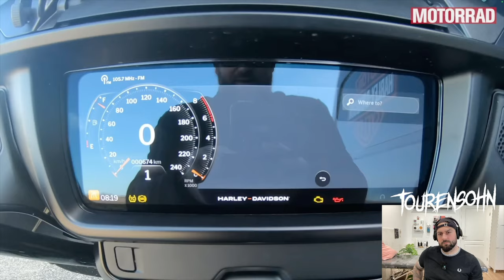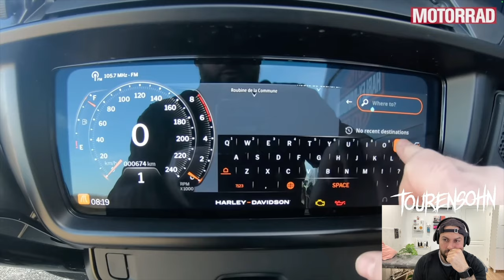Harley Davidson Road Glide & Street Glide 2024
Servus Freunde,
wir reacten mal wieder auf ein Video bzgl der neuen Modelle 2024.
In diesem Fall geht es um die neue Harley Davidson Road Glide, sowie Street Glide 2024 und schauen uns an was uns @motorrad uns dazu zu berichten hat.